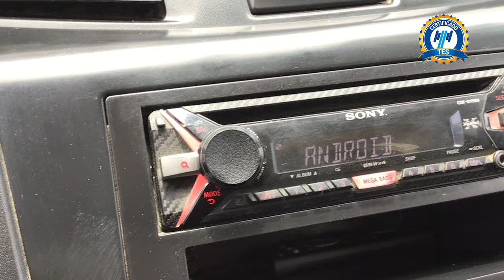Nissan / NP300 Estacas / 2016 - 10251